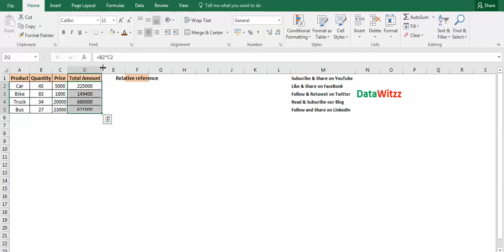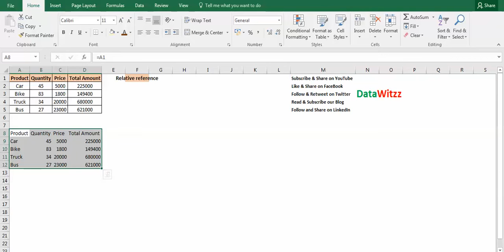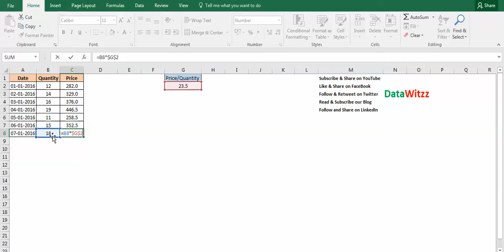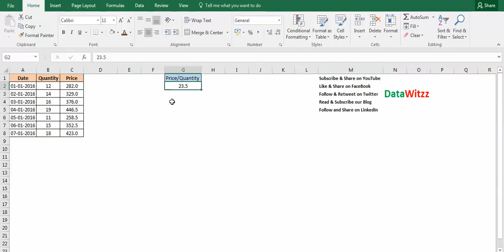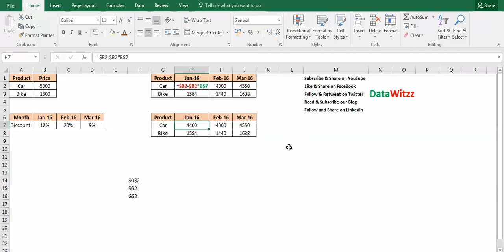Excel Cell Reference Tutorial | Absolute, Relative, and Mixed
This video explains about cell reference feature of excel. Also, explain absolute reference and relative reference.